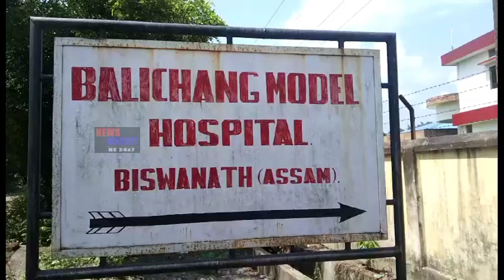বিশ্বনাথৰ বালিছাং আদৰ্শ চিকিৎসালয়ত স্বাস্থ্যমেলাৰ আয়োজন